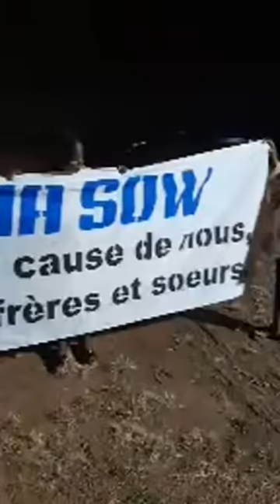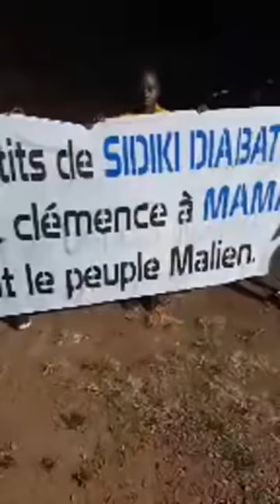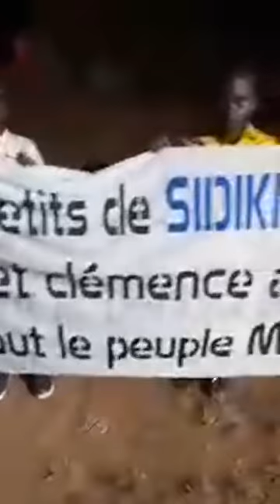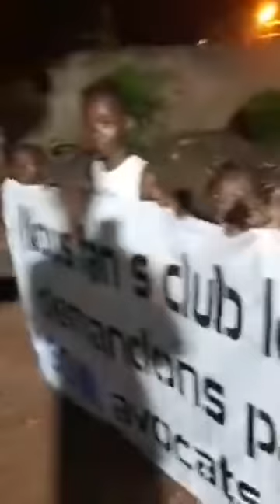Les Fan tous petit de Sidiki denande pardon a Mamasita